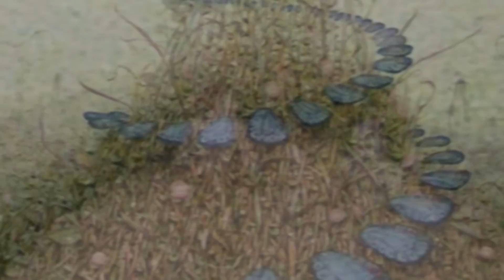Nany Hudák & SHZ - NA ZAČIATKU SVETA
Album : Na ceste za slobodou / 2012
 ...Spontánne hudobné zoskupenie z Prievidze sa venuje skúšaniu, nahrávaniu, propagovaniu a verejnému interpretovaniu vlastných pesničiek
Každé zdieľanie našej pesničky, ako aj každé zakúpenie nášho albumu, vnímame ako neoceniteľnú propagáciu a podporu nášho snaženia. Shz Nany